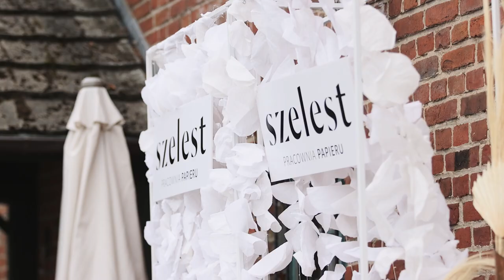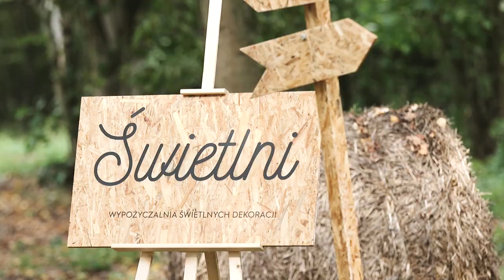PRZYBOROWO 11 - MOJE WIELKIE SIELSKIE WESELE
PRZYBOROWO 11 BY MAGATI.PL ♥

MOJE WIELKIE SIELSKIE WESELE // PRZYBOROWO 11

W dniu dzisiejszym, z wielką przyjemnością pragniemy przedstawić Wam - naszą filmową relację z targów ślubnych "Moje wielkie sielskie wesele", które odbyły się w cudownym Przyborowo 11! Cieszymy się, że mogliśmy wziąć w nich udział i w sposób, który najbardziej lubimy pokazać co tam się działo... A działo się naprawdę wiele! Jeśli macie też ochotę poznać historię TEGO miejsca to tym bardziej zapraszamy na film!